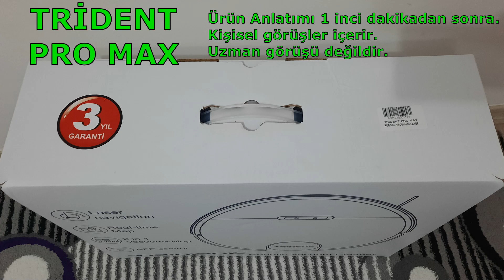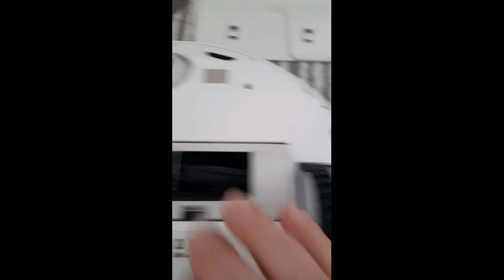Trident Pro Max Temizlik Robotu Kısa Değerlendirme Videosu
Aynı MİDEA M7 de olduğu gibi 15 günlük bir kullanım süresi sonrasında TRIDENT (Trident) Pro Max Temizlik robot ürünü ile ilgili de kısa bir değerlendirme videosu atmak isterim.

Trident ProMax ürünü değerlendirirken Midea M7 üzerinden de örnekler sundum.

Ürünü yine sökerek de kontrol etmeyi ihmal etmedim ve aslında tek fırçalı olan Triden Promax ürünün kasasının orijinalinde farklı marka ve modeller için yapılacak üretimlerde kullanılmak üzere ikinci fırça yuvasının olduğunu da gördüm.

Temizlik robot süpürge kategorisinde seçeneler çok, işte bu tek fırçalı çift fırçalı 50 watt veya 55 watt gibi değerler sizlere neler sunuyor ve arada ne farklar oluşuyor bilmeniz adına bu videoyu yayınlamış olsam da içeriğe dahil etmediğim daha çok video kaydı mevcut.

Aynı alanı Trident Promax ile 3 kere üst üste temizlettikten sonra Midea M7 ile yeniden yaptığım temizlikte Midea M7 içerisinde ufak tefek de olsa kirler çıkması, ''Trident Promax neden 3 kere temizlediği alanda bu kirleri alamadı?'' sorusunu sormama neden oldu ister istemez.

Yine de objektif bakıp size sadece durumları anlatmaya çalıştım.
Fiyat performans ve Fiyat Fayda kıstası ile hangi ürünü alacağınıza karar verecek  olan taraf elbette sizlersiniz.